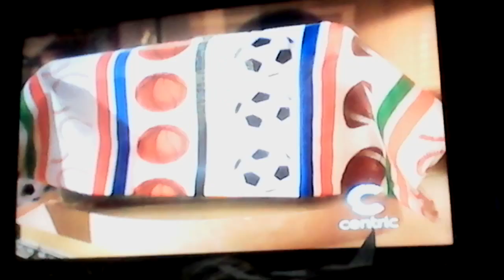Law and Order Jordan got a Snake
Law and Order Welcome to the Jungle